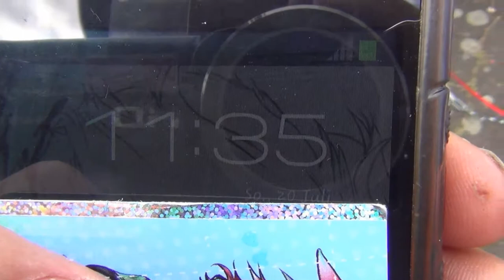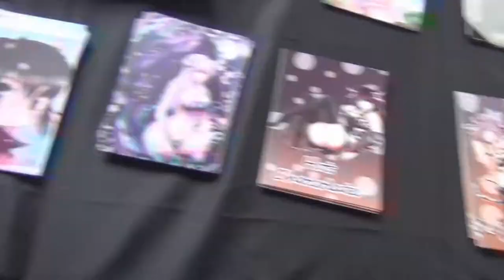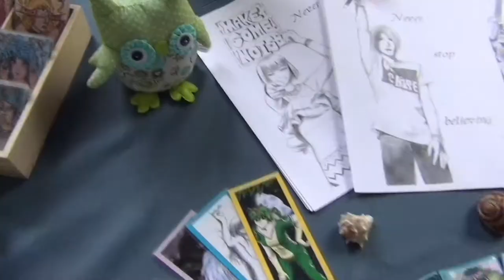Let's Play Reallife [Dojaku] #006 - Viele tolle Spiele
Cosday und Dojaku waren der HAMMER! Erstes Anime-Convention-Wochenende und ich bin hellauf begeistert. Während du in der Stadt an sich dumm angeschaut wirst, mit was du da rumläufst, gab es an den Plätzen große Augen der Begeisterung und Bewunderung. Auch die Freundlichkeit gegen allen über war schier der Wahnsinn. Auch mein Cosplay wurde gut angenommen. Das die Perücke fehlte oder ich keine Kontaktlinsen trug wurde gar nicht beachtet, dafür mein selbstgemachtes Windradshuriken wurde immer begeisternd angeschaut. Und durch sowas kammste mit den Leuten ins Gespräch. Hast dich erst darüber unterhalten, wie man das Kostüm gemacht hat und dann über alles mögliche. Man traf sich irgendwo auf dem Platz wieder und man setzte sich einfach zusammen, während andere wildfremde Menschen sich dazu setzten. Dann schmiss noch einer das Pokemon Themen Lied rein und alle sangen mit. EINFACH ENDLOS GEIL! Doch mein Highlight war das Treffen mit Applewar Pictures, die alle samt viel Gößer sind als ich dachte. Einfach extrem nett trotz der Hitzebedingungen und des Andrangs. Ich werde ja nur noch selten Nervös oder mir wird selten was Peinlich, doch bei denen fühlte ich mich dann einfach wie ein kleines Kind...